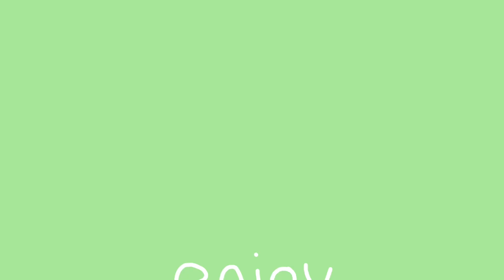Chime MEME | (Flipaclip) HAPPY BIRTHDAY LIGHT0z2!!!!!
dont you love it when flipaclip messes up the audio every si ng le  t i m e

HAPPPPPPYYY BIIIRRTHDAYYY! WOW we are getting old ^^' ehehehe (specifically u light rnfjrbnfi) YOU'RE SUCH AN AMAZING FRIEND!!! HOPE YOU HAVE A GOOD BIRTHDAY!!
sorry this was a little lazy and had a lot of repetition

OH! our side war on my demon child scary boi is not over(the sailormoon cat boi is gonna lose cause of ur art block heheheheheh)

she makes amazing Wings of Fire Animations and more!! Please support her her animations are godly.

THANKS FOR MY VIEWERS AND SUBS!!! I am back in school and currently stuggling due to the work load but! My personal project is still going strong!!! If you haven't seen the WIP
This is a very large and special OC AMV so thank you for waiting!!!

Program: FlipAClip

Frames: 622

FPS: 16

*reposting my videos is allowed! (just please make sure I am credited correctly :D)*